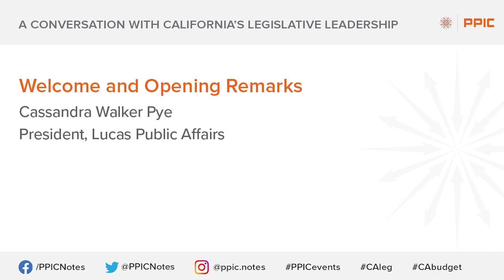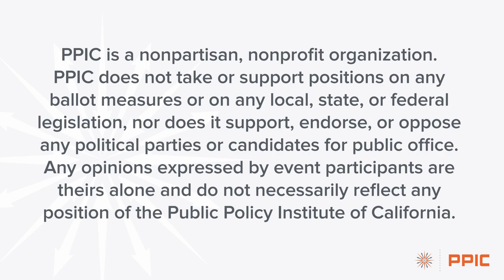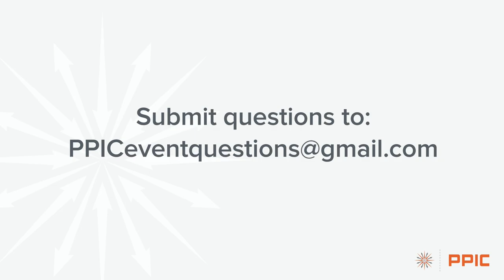A Conversation with California’s Legislative Leadership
What are the most pressing issues for the legislature to address this year? Toni G. Atkins, President pro Tempore of the California State Senate, and Brian Jones, California State Senate Minority Leader, talk with PPIC president and CEO Tani Cantil-Sakauye about their priorities and why these issues are important to California’s future.

PPIC’s Speaker Series on California’s Future invites thought leaders and changemakers with diverse perspectives to participate critically, constructively, and collaboratively in public conversations. The purpose is to give Californians a better understanding of how our leaders are addressing the challenges facing our state.